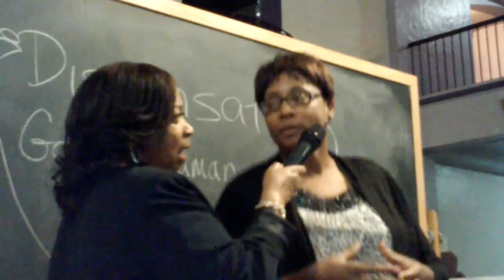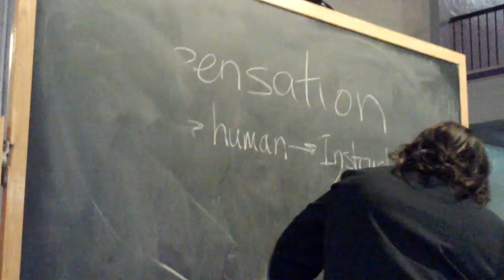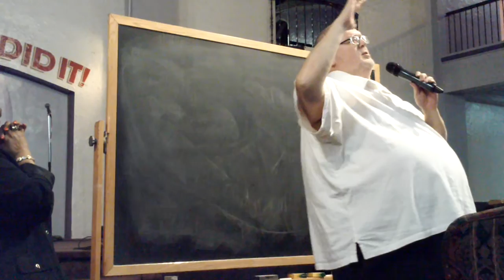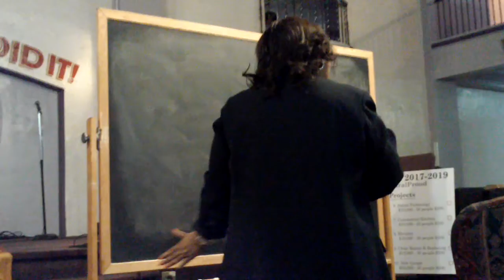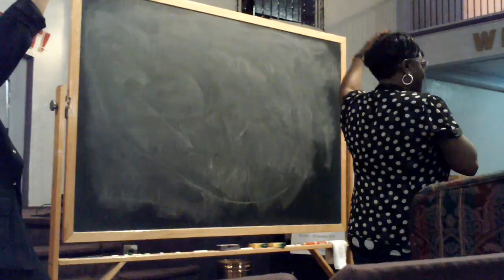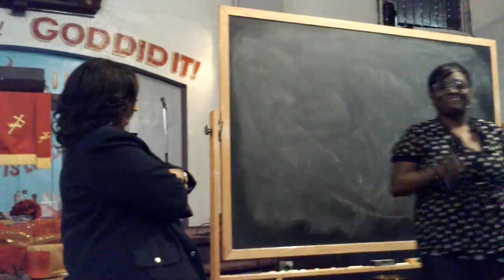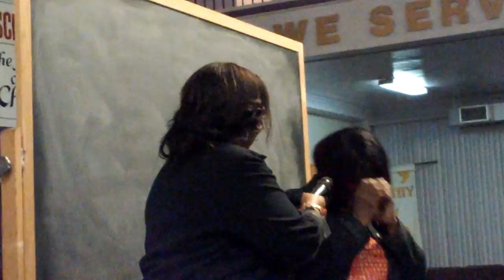This Is Pentecost! What Did Pentecost Do For You? Personal Testimonials "Part 2 of 2"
@ The Miracle Center With Bishop Corletta J. Vaughn Tuesday Night Live 6/6/17